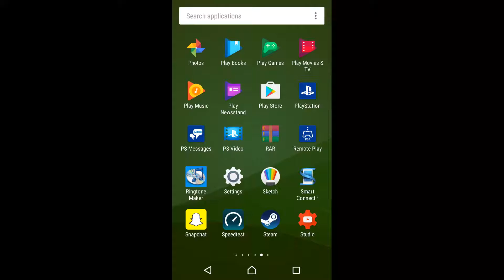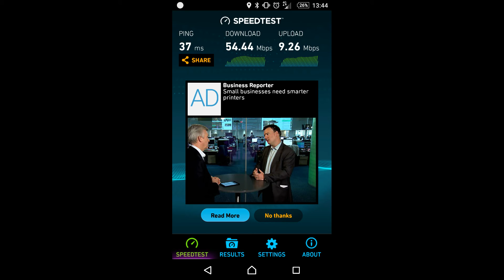Three Mobile Speed test On Xperia Z3